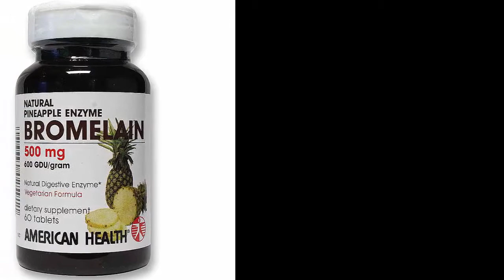Natural Remedies for Sinus Pain | health care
Before turning to antibiotics, try these sinus pain remedies to help ease achiness and congestion.